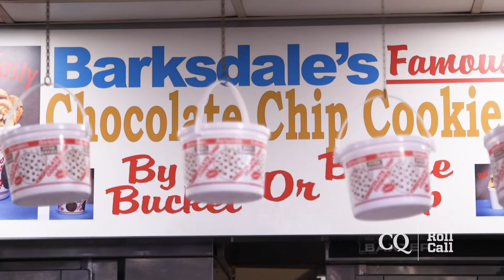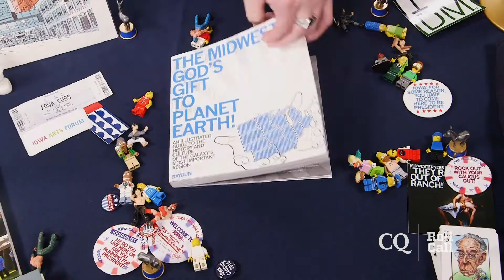How can a cookie sway the democratic process? The Iowa caucuses explained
Iowa is a state of ample charms. It’s also the center of the political universe with their first-in-the-nation caucuses. Back in 2016, Roll Call Deputy Editor Jason Dick witnessed a sugary act of bargaining as the caucus unfolded in Des Moines. The kooky-kickback exemplified the neighborly vibe of the Democratic process there, and it was centered around a cookie.